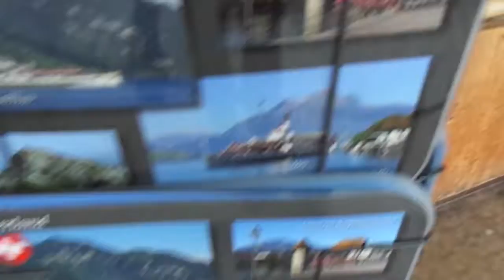Lucerne, Switzerland - The Chapel Bridge and the Water Tower